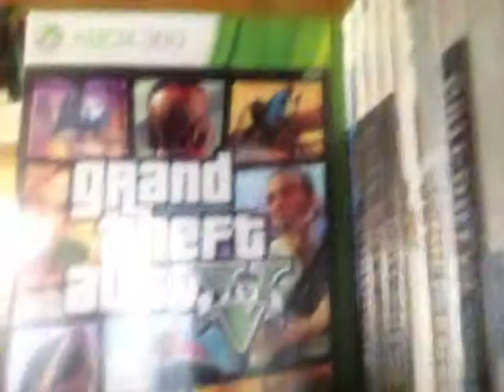Vlog of what to play